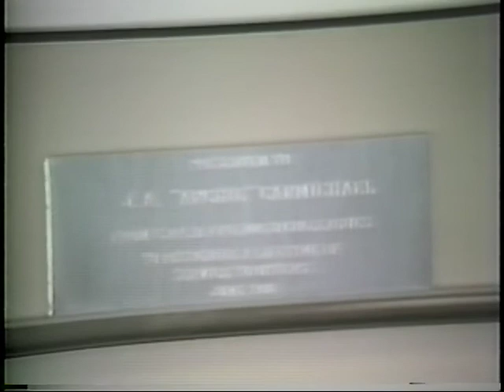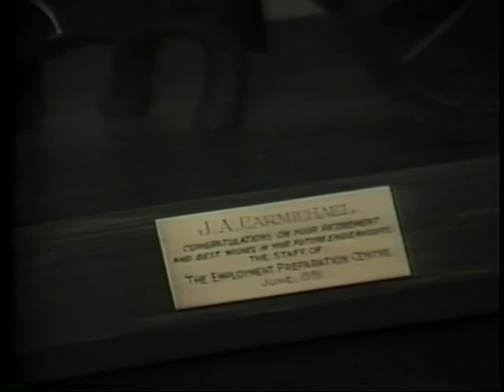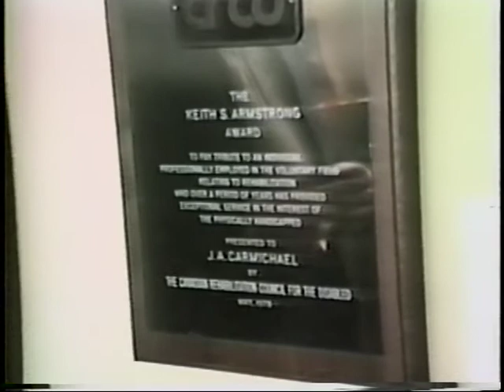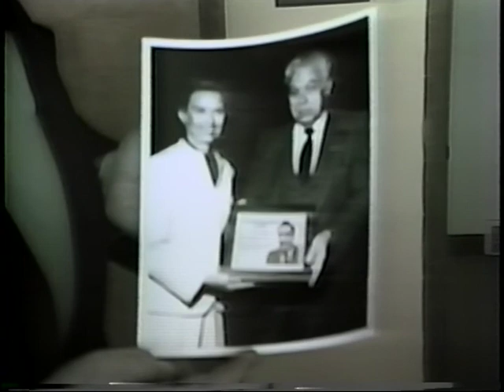Rediscovering Social Work Leaders: Archie J. Carmichael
The CASW Oral History Project conducted interviews in 1983/84 with social workers who practiced between about 1920 and 1984.  In many of the history recordings, participants use antiquated terminology and identity descriptors that in a contemporary context may be understood as offensive, or as terminology that should not be used by progressive social workers.  In many cases, the Oral Historians are providing commentaries on the state of practice or are engaging in critique of historical practice.  We ask that the historical context of this material be considered in assessing and understanding the language used in these interviews.

The interview was conducted on January 24th, 1984 in Winnipeg, Manitoba. Mr. J.A Carmichael was born in Neepawa, Manitoba in 1916. Mr. Carmichael became a teacher and taught in Neepawa. After the Depression, Mr. Carmichael organized recreational centres for youth in the community and started working at the YMCA War Services in the Air Force. He later joined the Canadian Air Force and during his service as a navigator, he became a prisoner of war in Germany where he remained until his release at the end of the war. Mr. Carmichael received a Bachelor of Arts degree from the University of Manitoba, followed by a one year training in the School of Social Work. In 1951, Mr. Carmichael obtained his masters degree in Social Work from Mcgill University. Mr. Carmichael describes his experience working at the Child Guidance Clinic in Winnipeg. In 1954, Mr. Carmichael joined the Society of Crippled Children and explains his leadership role as the Director of Services and Executive Director. After his retirement, Mr. Carmichael continued his work in advocacy promoting accessibility and equal opportunities for individuals with disabilities in Canada and internationally in Colombia.